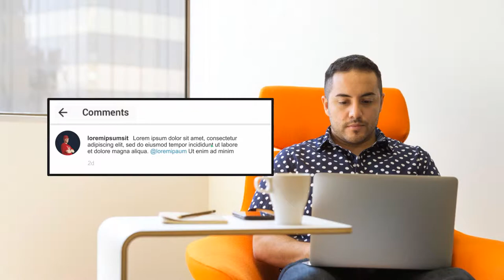Contoh video Flat Pop Style, Video Promosi clothing, iklan produk cinematic, video explainer